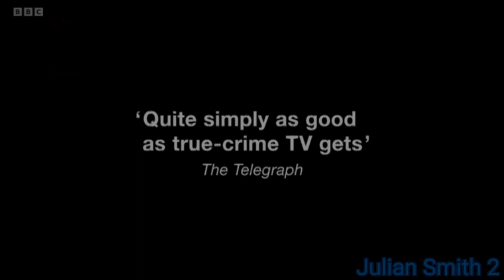BBC ONE Continuity 26th January 2022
Timestamps

0:00 Leading Out To BBC Weather
0:02 Channel Of The Year Bumper
0:06 Hidden Assets Promo (BBC FOUR)
0:36 Four Lives Promo (BBC iPLAYER)
1:17 BBC THREE IS NOW ON TV Starts 1st February At 7pm Promo
1:47 BBC ONE/BBC THREE Ident (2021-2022)
2:06 Leading Into Stacy Dooley

That's All!

NOTE: Please Do Not Using My Videos Because I Don't Take Permission On (UK) TV Continuity.